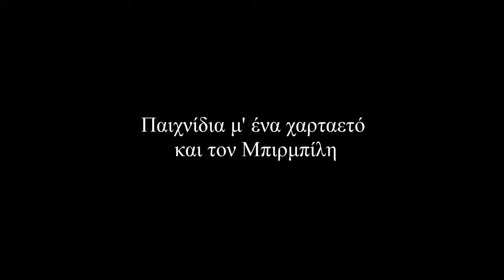Παιχνίδια με χαρταετό και τον Μπιρμπίλη Καθαρά Δευτέρα